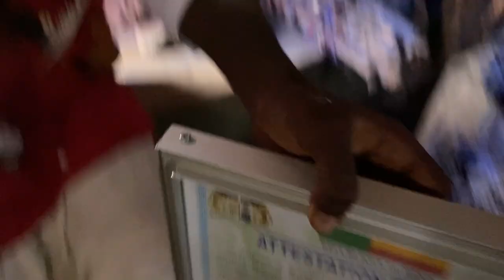LE PORTEFEUILLE MAGIQUE DU GRAND MARABOUT CODJO KANNON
LE PORTEFEUILLE MAGIQUE DU GRAND MARABOUT CODJO KANNON RECONNU D'AFRIQUE, MARABOUT CODJO KANNON DU BÉNIN VOUS DIT LA VÉRITÉ SUR LE PORTEFEUILLE MAGIQUE ET PRÉSENTE UNE VIDÉO DE DÉMONSTRATION DU VRAI PORTEFEUILLE MAGIQUE  ET COMMENT CA MARCHE
contactez moi pour plus de renseignements sur ce travail et pour passer commande un seul numéro pour appel et whatsapp
je suis aussi disponible pour les travaux de retour affectif, de chance, de succès, guérison des maladies, attirance clientèle, trouver du boulot et bien d'autres travaux que vous voudriez bien me présenter en privé c'est le numéro appel et whatsapp
MERCI ET JE SUIS ICI POUR VOUS SATISFAIRE, SATISFACTION GARANTIE OU VOUS ETES REMBOURSER